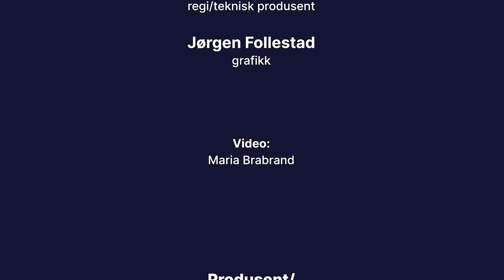Verdens beste fortelling – God helg 1/8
Kommunikasjons-ekspert Peder
Tellefsdal og skuespiller Svein
Tindberg er opptatt av formidling
 av innholdet i verdens
 viktigste bok. Og prost Espen
 Andreas Hasle snakker om
 gjeteren og tyven. Med Anette
Jahr og Rune Bratseth.